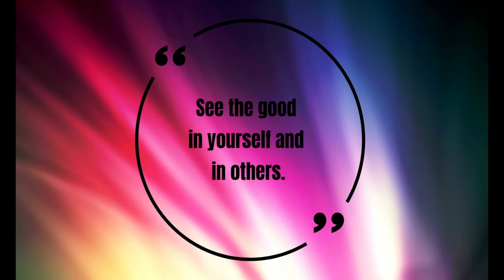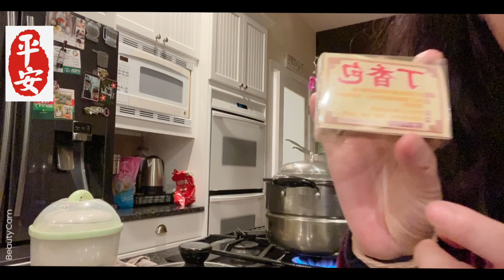37平安/四点起来接清水，为什么？ 虎年平安家的风水布局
感恩有缘人， 我是平安 ，欢迎来到这个通过改变生活中的细节和思维方式来提升你的震动频率通过磁场的改变让我们的运气更好生活更顺的地方， 节目里所有的方法和行为都需要通过一段的长期能量积累至少21天才能有所回馈，频道所有的广告分成也都会全部捐给plant trees的慈善机构，每多一块钱就可以多种一棵树，每棵种下的树都蕴藏着你的善念，让我们一起改善坏境传播健康。风水布局。# 平安